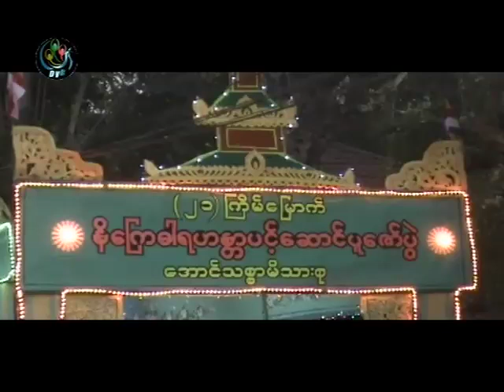DVB 25.04.2012 - Life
DVB TV 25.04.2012 - ျမန္မာ့အလွ ျမန္မာ့ဘ၀ - လာလွည့္ဒိုု႔ေဆြ ပုသိမ္ေျမ